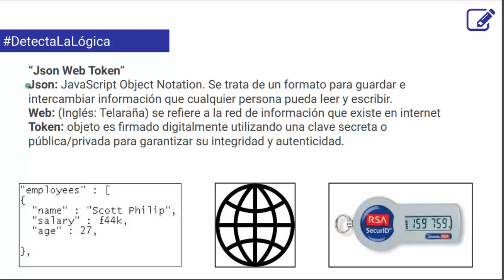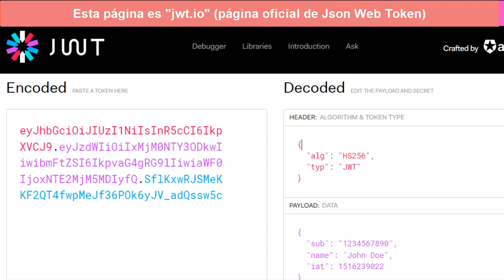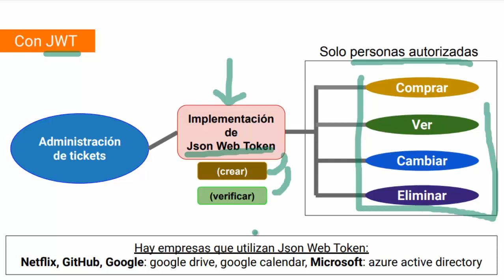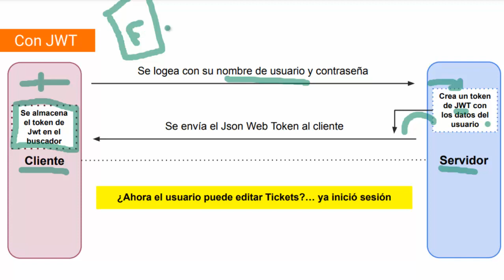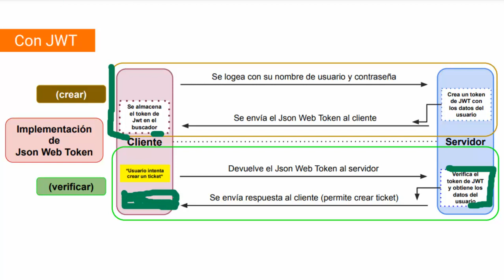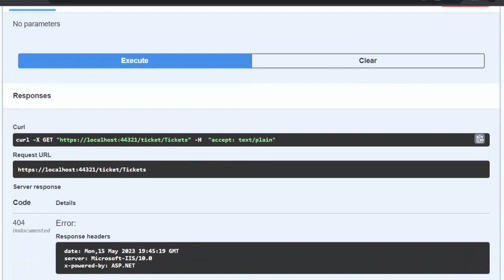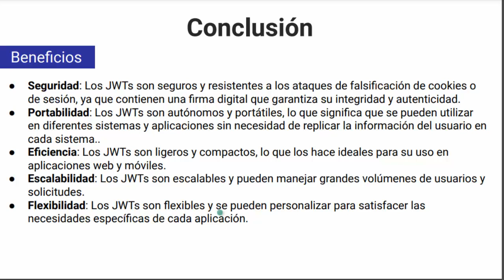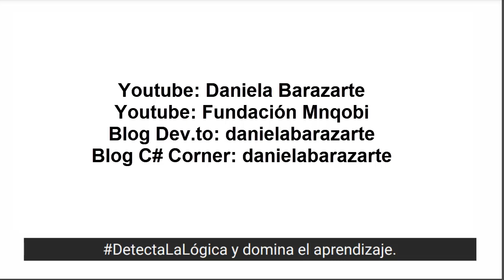Explicación completa de JSON WEB TOKEN (JWT) | Definición, Uso, Cómo funciona, +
👉 En este video te voy a explicar todo lo que necesitas saber sobre JSON Web Token

Recuerda: JSON Web Token (JWT) se le dice JSON porque está formato JSON, WEB porque se trasmite mediante la WEB y Token porque es una clave digitalmente firmada para transmitir información de autenticación y autorización

⏱ Timestamp:
00:00 Inicio
00:37 Lógica de Json Web TOken
02:26 Definición simple
03:08 Generación de JsonWebToken (jwt.io)
04:40 Ejemplo de proyecto de la vida real
06:01 Cómo funciona la generación de un Token
07:55 Cómo funciona la verificación de un Token
10:10 Cómo funciona JWT en general
10:41 Cómo implementar JWT
11:33 Implementación de JWT en C# y .NET
13:34 Beneficios de JWT
15:44 Resumen
16:48 Fin